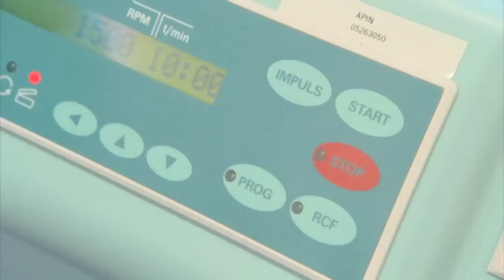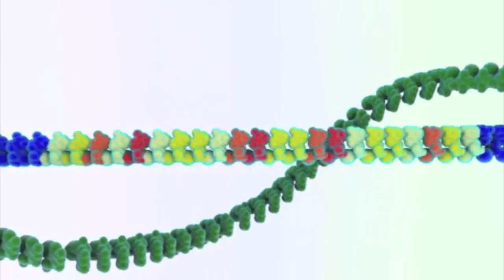Pathologie in het UMC St Radboud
De trailer is van een film die we gemaakt hebben om het werk van een patholoog te laten zien. In de trailer komen korte elementen voor, van het nemen van weefselmonsters, de verwerking op het laboratorium de evaluatie door een patholoog, het gebruik van nieuwe technologie en het overleg dat over resultaten plaatsvindt.